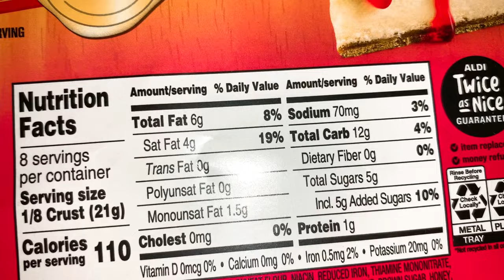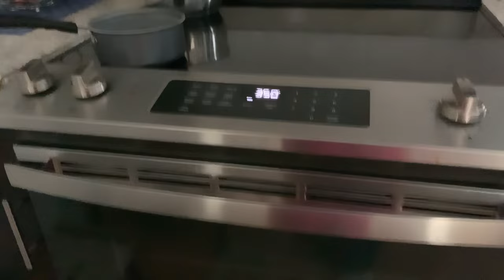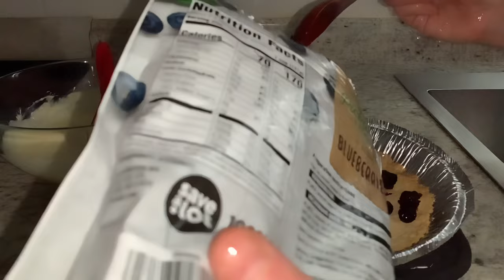Delicious KETO Blueberry Pie in 5-10 Minutes (Plus Baking Time). VERY HEALTHY!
Hello,

This video is about how I made KETO Blueberry Pie from scratch.

You can eat it and still lose weight! This recipe is amazing! It is very easy and DELICIOUS!

You can use low carb crust from the store or you can make a crust from scratch.

Crust:

1. Melt two table spoons of butter
2. Mix melted butter with 2-3 table spoons of stivia. I added 2,5 tblsp. I try to use even less stivia. Actuality I became happy Carnivore!🥩🦁💪I eat Keto sometimes.
3. Add one cup of almond flour and mix well
4. Spray or apply butter on your baking sheet. I useed aluminum disposable baking sheet. Bake for 10 minutes, 350 F.

Let’s continue.

You will need:

250 gr of sour cream,
2 eggs,
3-5 drops of vanilla (optional). I don’t use vanilla most of the times when I bake this pie
2-3 table spoons of stivia (again, it’s up to you. You can reduce it)
Mix well.

Now take any berries or different mixed berries fresh or frozen and put them into your baking sheet, on top of your crust.

The last easy step is to put your mixture on top of your beautiful berries and bake for 35 minutes on 350 F.

It’s very easy! I spend 5 minutes to make this pie. I have a lot of energy now because I eat Carnivore. Sometimes I eat KETO. I do things FAST! 😻🙂🥰 with my helper of course😻😻😻

I will continue posting Keto/Carnivore recipes. They changed my life! 😊🦁💪🦁💪😊

I am very happy to share this recipe with YOU! I hope you like it.

Stay blessed and stay healthy!